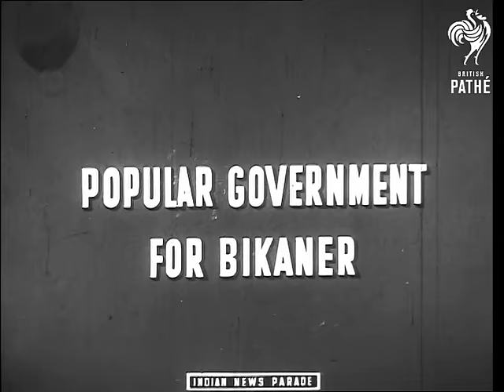Maharajah Of Bikaner: A Royal Birthday (1946) | British Pathé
The Maharajah Of Bikaner India rides through the streets on his birthday to Durbar Hall. A slew of nobles line up to present him with an offering of a gold coin in this remarkable archive footage from 1946.

Maharajah of Bikanir.

M/S Various shots of the Maharajah riding through streets of Bikanir. Large crowd are gathered. C/U The Maharajah sitting cross legged in the Durbar Hall, whilst nobles, in order of rank walk up with their offerings. He leaves the Durbar Hall and is driven away in motor car. Shots of him inspecting guard of honour. He addresses the gathering. Various similar shots.